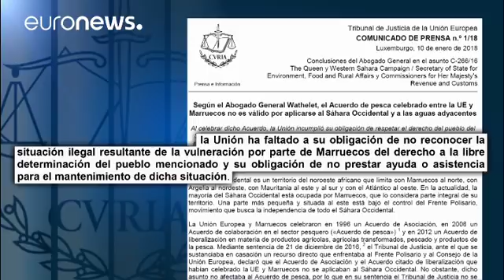El acuerdo de pesca de la UE con Marruecos, declarado inválido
Según un abogado general del Tribunal de Justicia de la Unión Europea, el acuerdo no es válido porque se aplica a aguas adyacentes del Sáhara Occidental. …